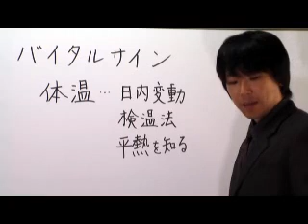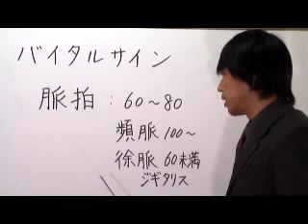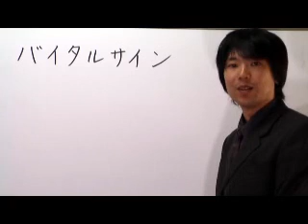09回バイタルサイン（保健医療基礎）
ケアマネージャー受験講座です。

下記サイトからケアマネ受験勉強が便利にできます。

また有料ですが5250円でＰＣやスマホ及び携帯から過去問題が試験日まで何度も演習できるサイトは、

実際の講義を録画したＤＶＤは下記のサイトから購入していただけます。